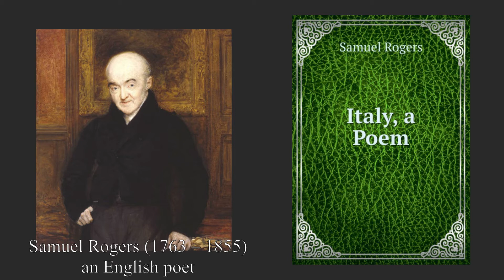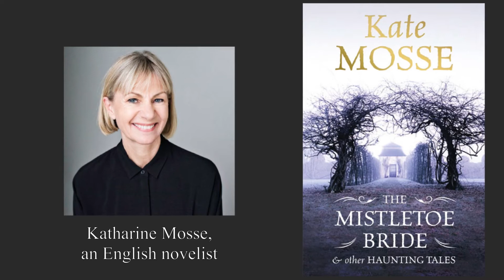A BRIDE LOCKED IN A CHEST? Legend of the Mistletoe Bough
Have you ever heard of this horrific English legend? It's still uncertain if it happened for real or not, but there are a lot of places in England that claim it occurred there! Watch the video and don't forget to give your thumbs up!